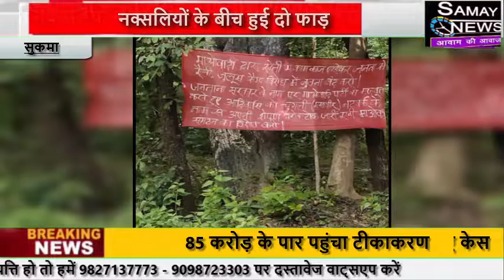नक्सलियों ने ही लगाए नक्सलियों के खिलाफ पोस्टर, नक्सलियों के बीच हुई दो फाड़